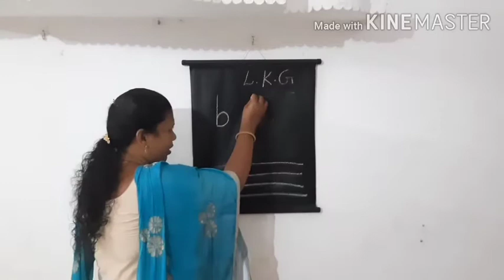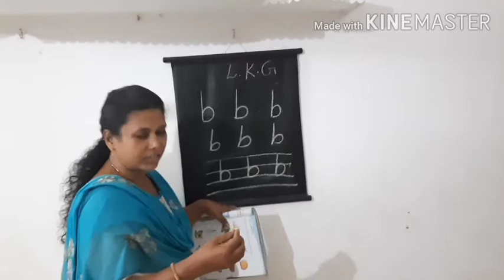LKG ENGLISH PART 8